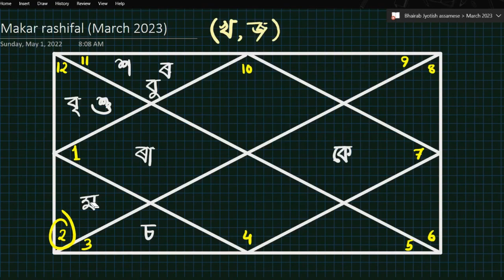মকৰ ৰাশিফল মাৰ্চ ২০২৩ || Makar Rashifal March 2023 In Assamese || Bhairab Astro